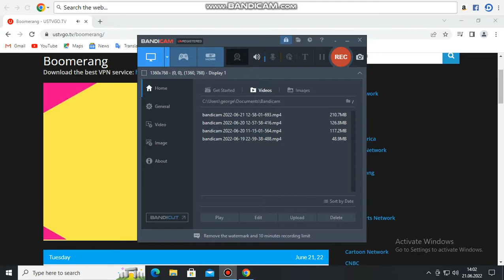Merrie Melordies Yellow Bird Boomerang United States 2022